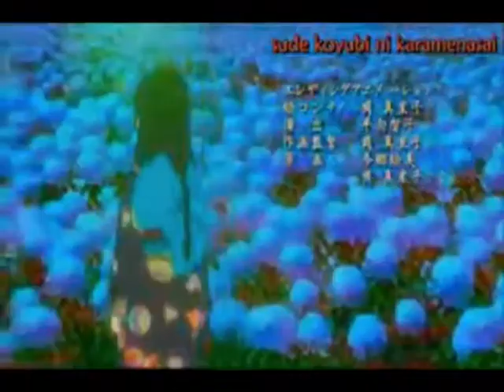~♥★ { About ~♥ AiXMiyu ♥~ }★♥~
anime: Jigoku shoujo , Vampire Princess Miyu
song: Dumming song [ Live version ]
artis: Florence and the machine
Gerne: Yuri style